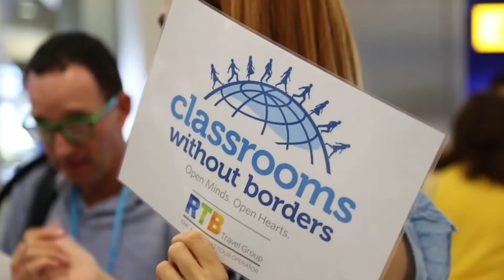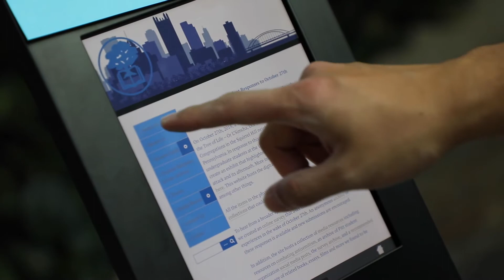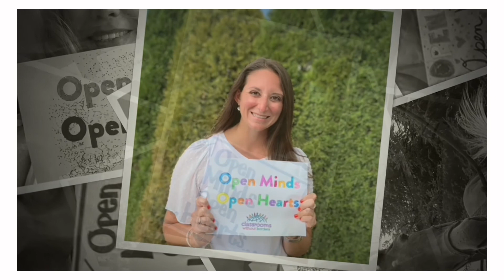2020 Open Minds Open Hearts Campaign Video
Learn more about our work during the pandemic and beyond. Thank you for your support!